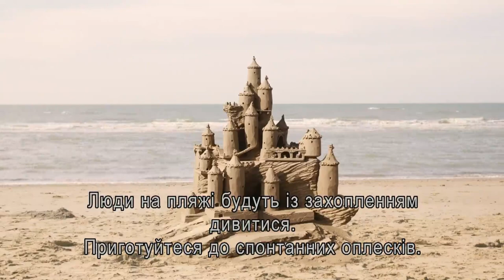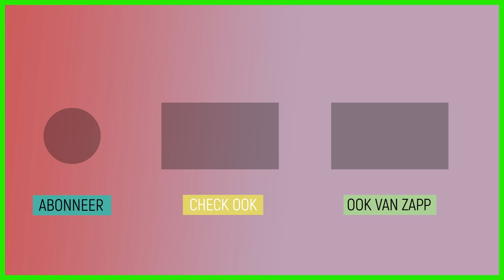Het Klokhuis 🇺🇦 Duinen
Als gevolg van de oorlog in Oekraïne zijn er op dit moment veel Oekraïense vluchtelingen in Nederland. Voor hen is er een aantal afleveringen van Het Klokhuis ondertiteld in het Oekraïens. Op een leuke, leerzame manier biedt Het Klokhuis informatie. Indirect is het daarmee ook een kennismaking met Nederland en de Nederlandse cultuur.

Hoe is het Noord-Hollands duinlandschap eigenlijk ontstaan? En hoe blijft het duinlandschap aantrekkelijk voor al die bijzondere dieren en planten? Boswachter Bob legt aan Janouk uit wat wandelende duinen zijn. Ook konijnen en grote grazers hebben een belangrijke rol.

Dit is de hele aflevering 'Duinen'.